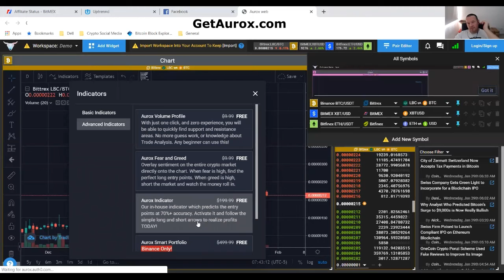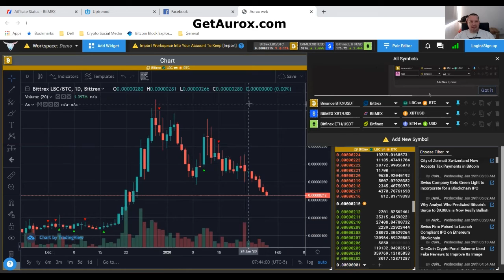LBC Trading Signals for Bittrex on January 29th, 2020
My weekly trading signals for LBC. This coin is the native currency on the LBRY.TV platform.

Today is January 26th, 2020 and the Aurox Trading Signals are signaling buy on the daily Bittrex chart.